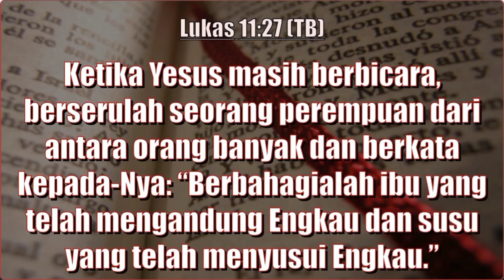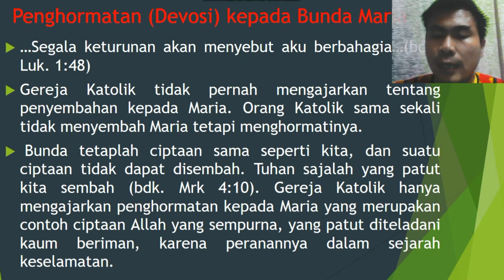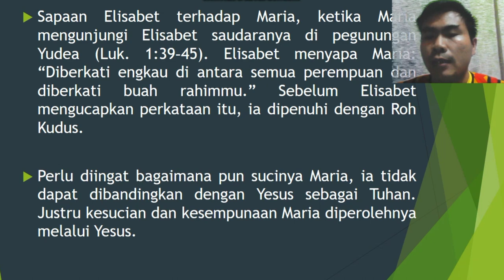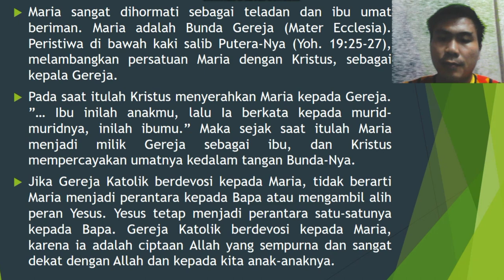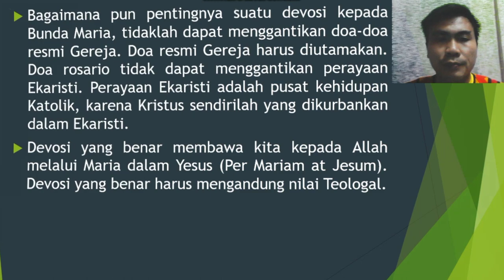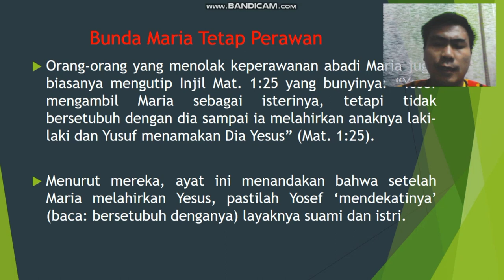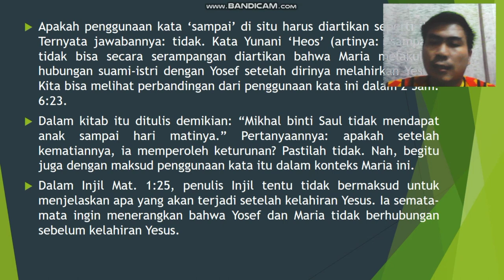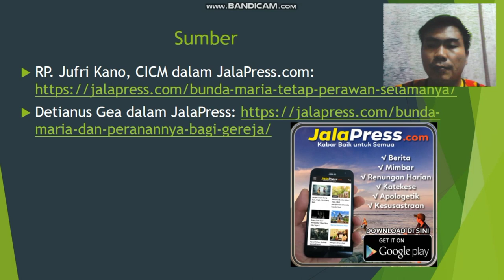Menjawab GBIA Graphe: Devosi dan Keperawanan Bunda Maria (1)